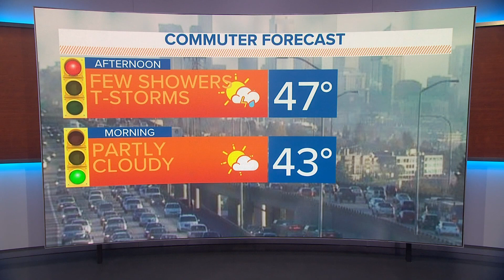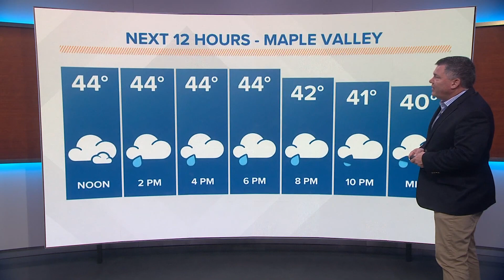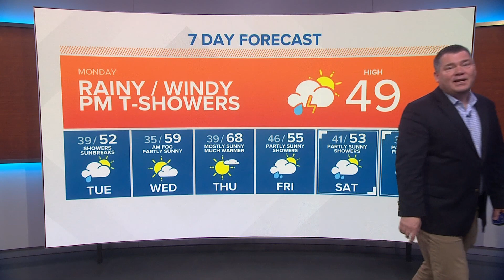KING 5 Weather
4-4-2022 KING 5 weather forecast with Stephen Killbreath.